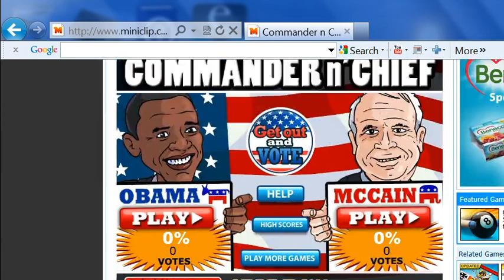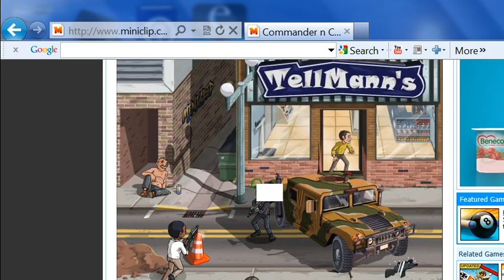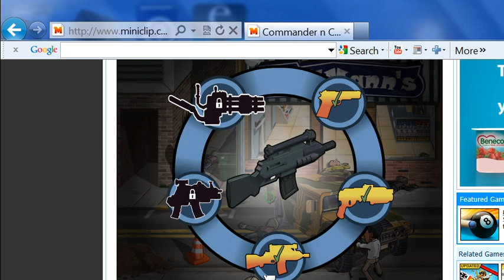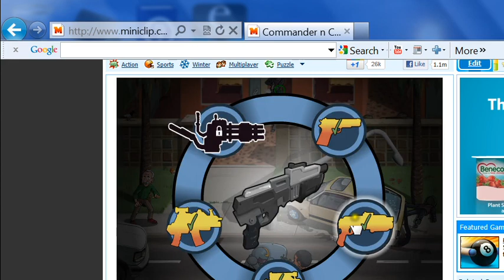Commander 'n' chief gameplay part 1